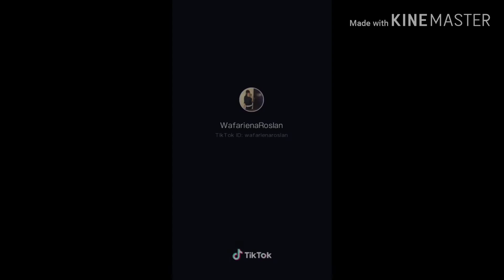Tik tok Cewek cantik banget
Cewek imut
Emang lagi cntik,